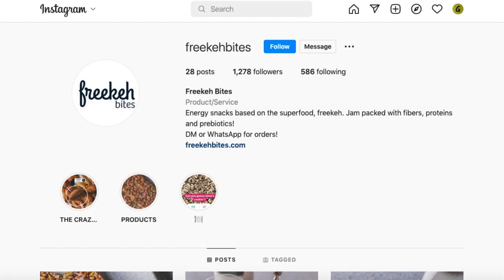How to grow greener crop in UAE? Agfluencers: Maria Achkar, cofounder agritech company Greener Crop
How to switch from pure biotechnology to agritech, hydroponics and limitless opportunities to help farmers in United Arabic Emirates and MENA region to grow better yield? How to launch own company and thrive in business development if you work with farming industry? Why do you need to know more about Mariam Almheiri? We got the answers to these and other questions and warmly welcome Maria Achkar who is the co-founder of agtech company Greener Crop, headquartered in Dubai (UEA) but providing services all around the world.

Timecodes:
00:13 Agfluencers for females in agriculture
00:37 Maria Achkar - our today's Agfluencer
01:03 Maria's way to agriculture and biotechnology
02:40 The first steps into entrepreneurship
02:52 Superfoodie - Maria's foodtech startup
03:45 Challenges for the first-time founders
05:08 Experience at United Nations and World Food Programme in Lebanon
05:51 Problems when working with rural farmers
06:29 Greener Crop as a new page of Maria's career
06:55 How does Greener Crop change farming in MENA and worldwide?
07:30 Main agricultural problems of MENA region
08:05 Why is hydroponics and vertical farming with Greener Crop better?
10:05 Business model of Greener Crop
11:00 How to work in a male-dominated industry?
12:00 Why do women serve as  the founders of farming?
13:30 Ideas to get inspiration for work in agriculture business
15:40 Whom to follow? Whom to read?
16:10 Agro- and climate change influencer from UAE:  Mariam Almheiri
16:43 Two amazing books to your reading list
17:39 Forbes wishes for Maria :)
18:13 Agfluencers hashtag